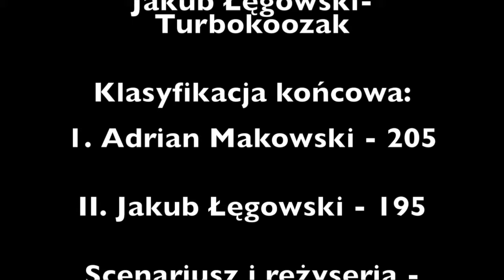Turbokoozak Junior - Jakub Łęgowski